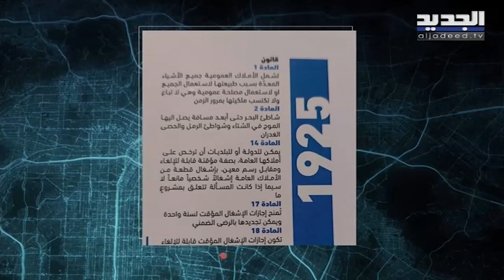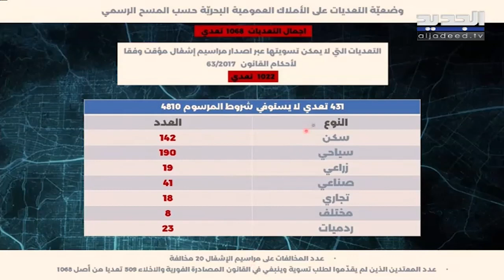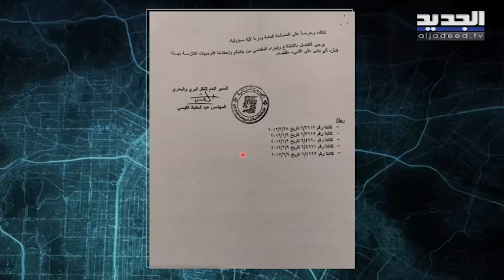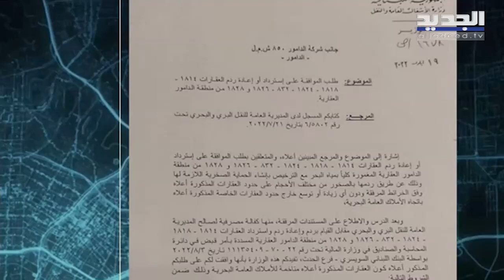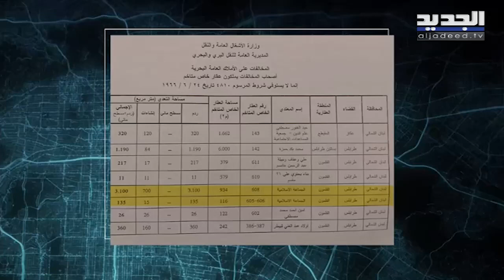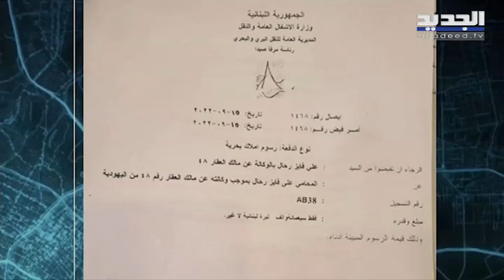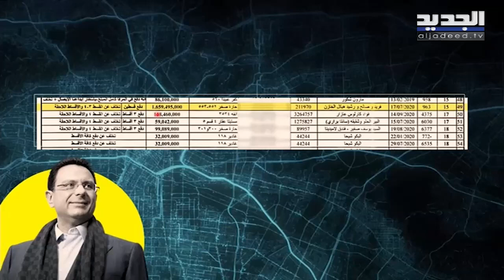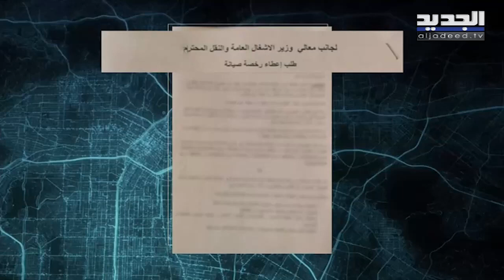مقابلة مع محمد أيوب - الجديد تقوم بمسح التعديات على الأملاك البحرية